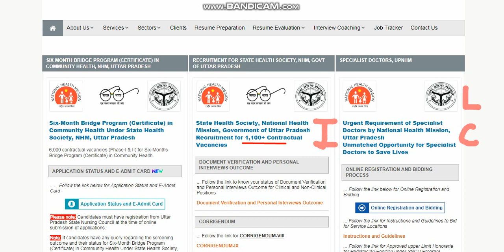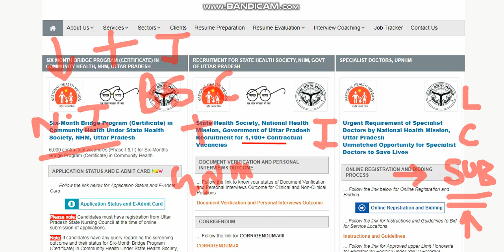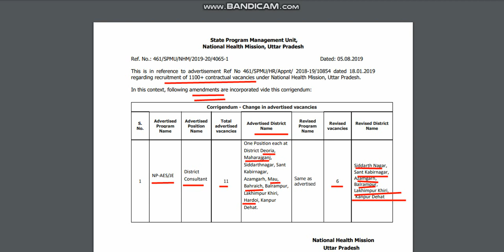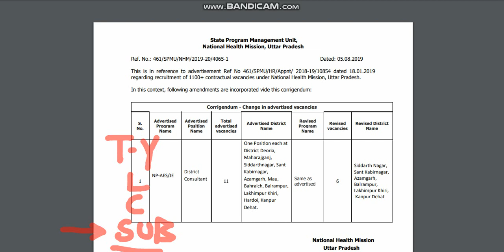UP NHM - NOTICE NO -2 - OFFICIAL UPDATE जारी हुआ - जाने इस VIDEO मे !